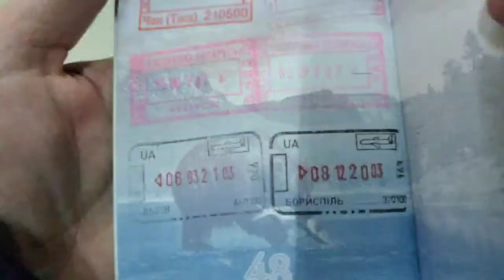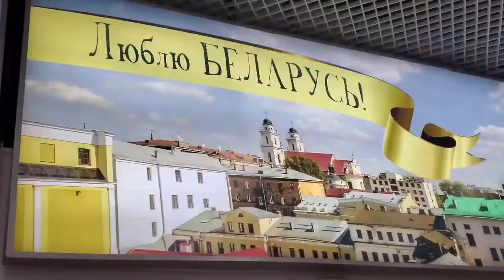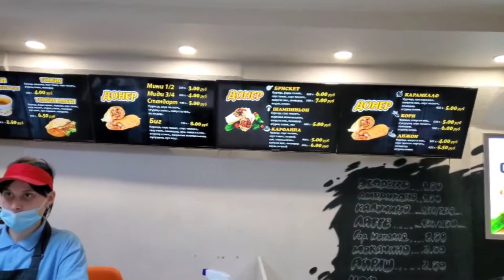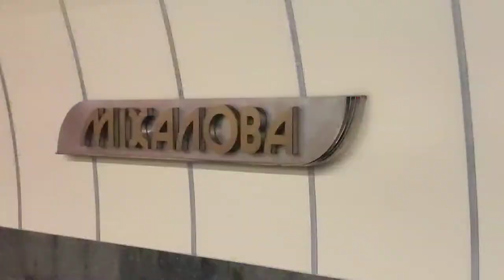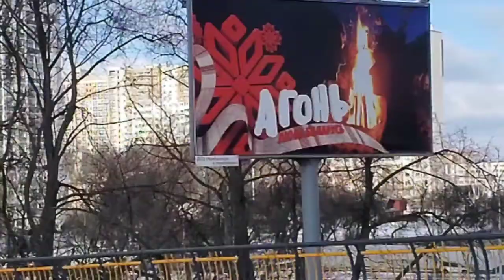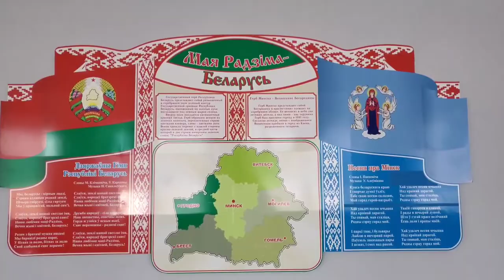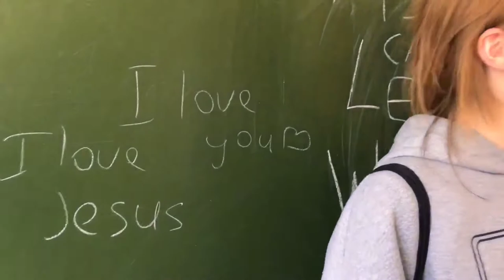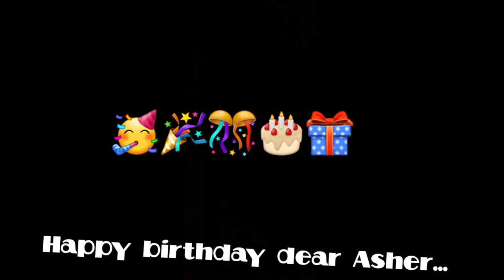HOW I GOT BACK TO BELARUS!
My time to return back to Belarus finally came!
Only 2 of my Bulbashi knew about this, so I got to suprise everyone else. )))

I knew that Belarus would be the focus of my journey and I went against every natural advice I was getting about returning during this time.

Only one reason was good enough for me to go -  Why not?

God has so much in store for Belarus & it's my absolute honor to have returned to this special land. 🤍❤🤍